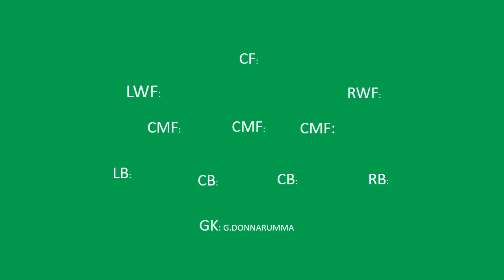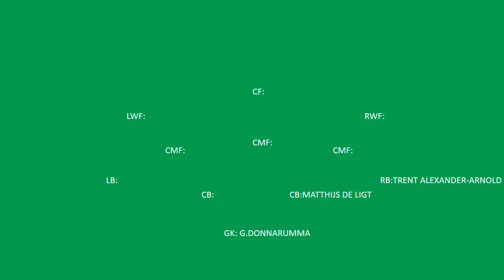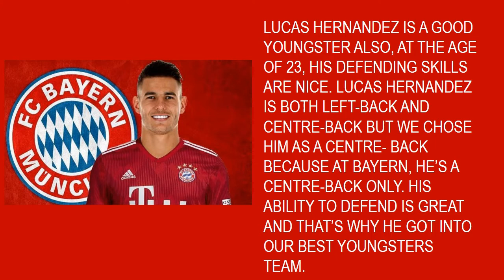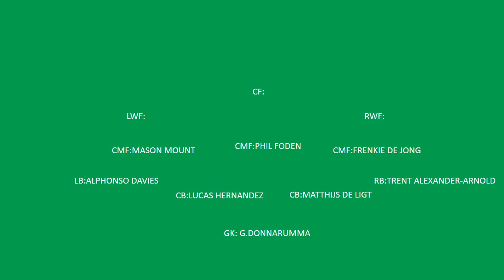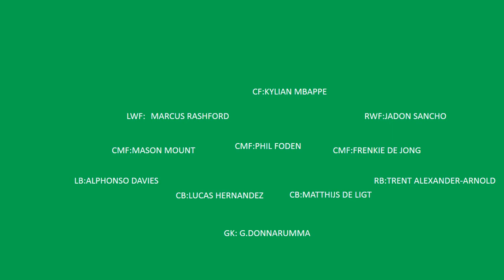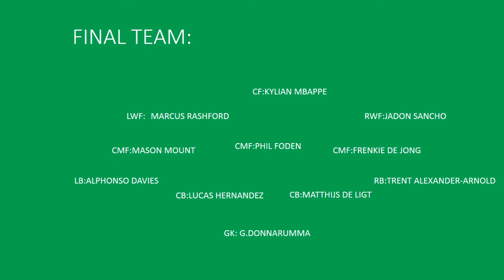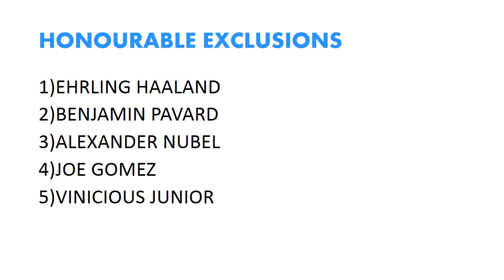BEST YOUNGSTERS' TEAM IN FOOTBALL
Hi Guys, welcome back to another video from Fever 4 Football.
Here, we give you the best youth team in the beautiful game of football.
It won't cost you but would help me a lot.